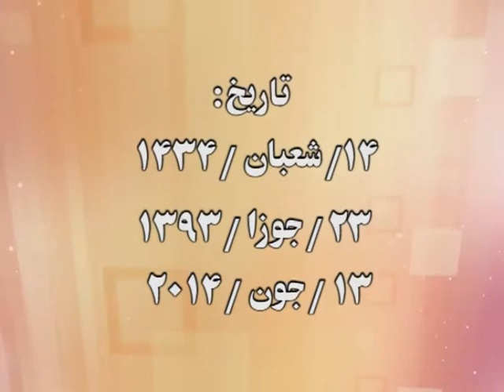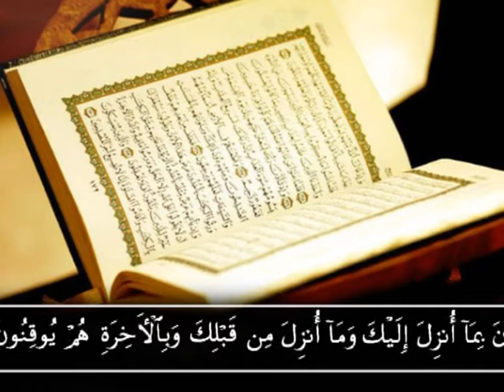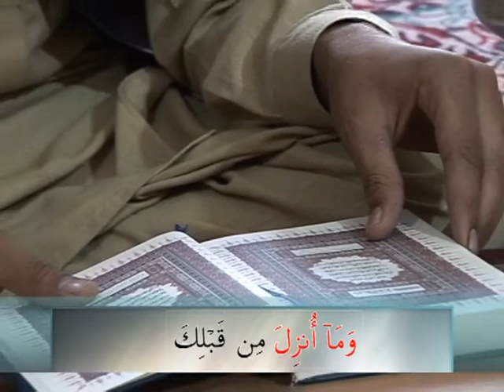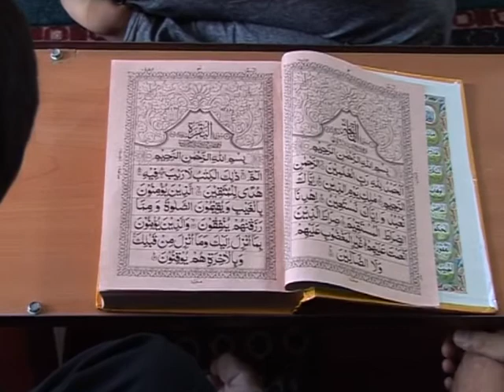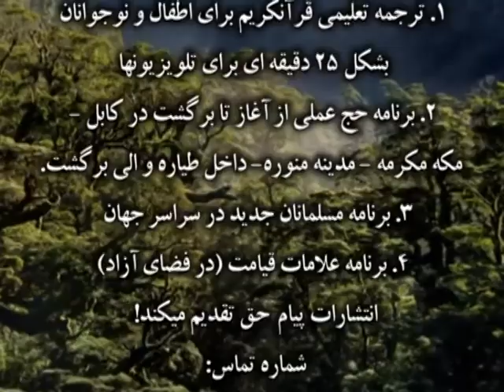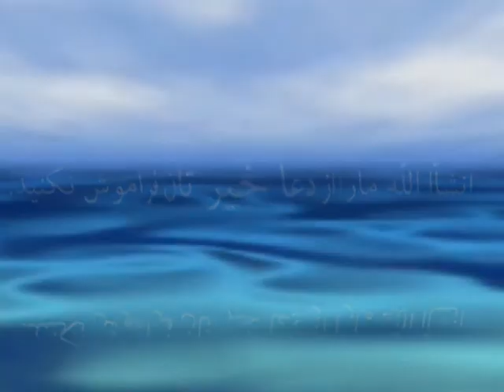استاد عبدالظاهر داعی درس تفسیر شریف سوره بقره آیت اول الی پنجم